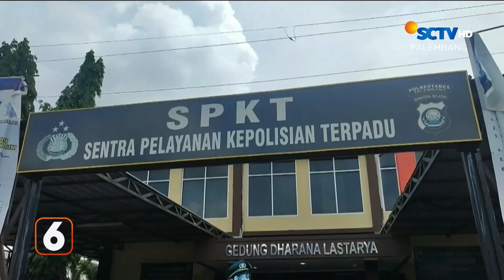Sudah 7 Hari, Gadis Cantik Menghilang dari Rumah | Liputan 6 Palembang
Liputan 6 Palembang , 20 Februari 2024